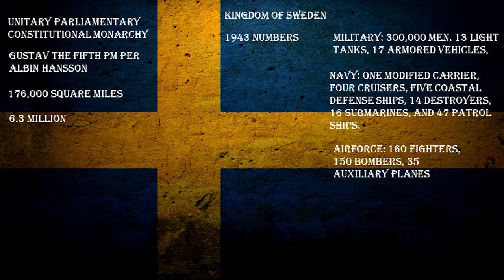Sweden During World War 2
What was going on in Sweden During World War 2? In this episode of Neutrals of WW2: We will be looking at the Nation of Sweden, a neutral nation that was surrounded by Axis allied nations.

From the Renaissance era to the Napoleonic, Sweden was a massive power in the European world. They had territorial control over much of Denmark, Norway, All of Finland, the Baltic States, Pomerania, some states in Germany, and even had some small colonies. While Sweden was a large power, as is usual with the world old empires fall and new ones rise. Sweden was hit by a wave of incompetent rulers, competing nations with larger populations and long bloody which saw it's empire fall apart. losing Finland in 1808, Pomerania in 1815, and Norway in 1905, leaving it a shell of a great power. But Sweden was still a power nation over-all and both sides during WW1 and WW2 sought to use it's mineral and even military wealth to their advantage.

Ever since the Napoleonic, Sweden had maintained its neutrality, and it attempted to do so from the onset of WW2. It was able to maintain its neutrality, but it was a difficult process. The first challenge came during the 1939 winter between Finland and Russia, where Finland, pleaded for military assistance; 8,500 Swedish volunteers crossed the border to help Finland's defense, but the Swedish government officially did not become involved aside from sending food and clothing as humanitarian aid. Sweden also supplied arms to Finland. These arms included 135,000 rifles, 347 machine guns, 450 light machine guns with 50 million rounds of small arms ammunition; kidtrjkpdtkptgftgf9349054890